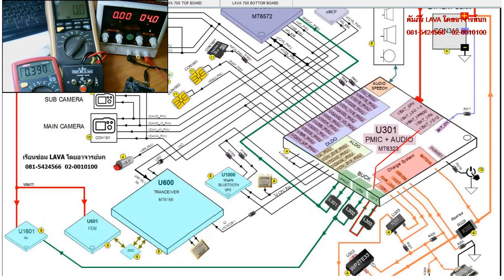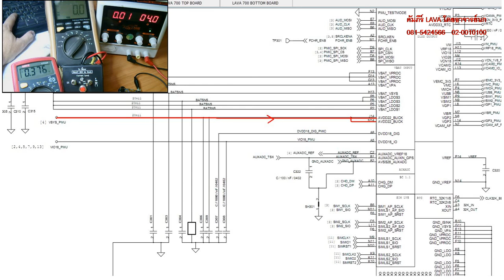การวัดไฟ VSYS_PMU ที่สำคัญที่สุดอีก 1 ชุดใน เครื่อง LAVA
ในเครื่องตระกูล MTK ไอซีเพาเวอร์ เบอร์ MT6323 จะเป็นไอซีที่ผลิตไฟหลักๆ หลายๆจุดออกมาซึ่งเป็นไฟชุด BUCK อีกหนึ่งในชุดไฟที่ทำหน้าที่ผลิตไฟสำหรับวงจร LDO : LOWDROP OUT ปลายทางหลายๆจุด